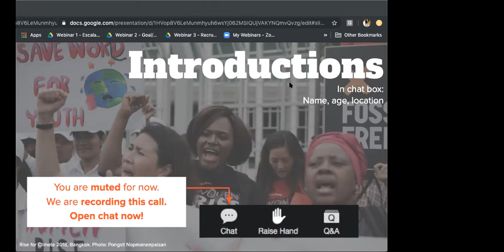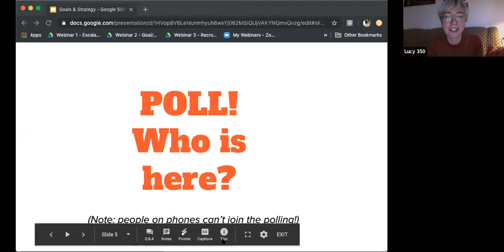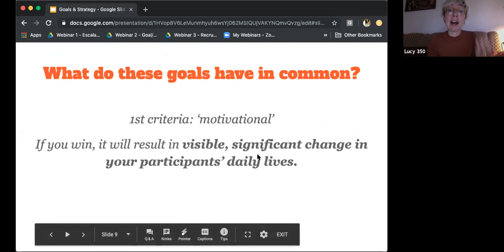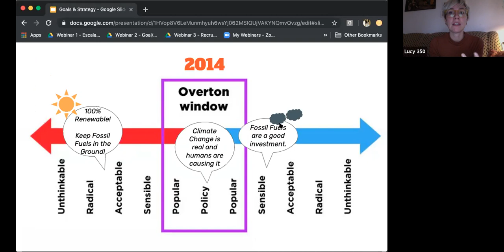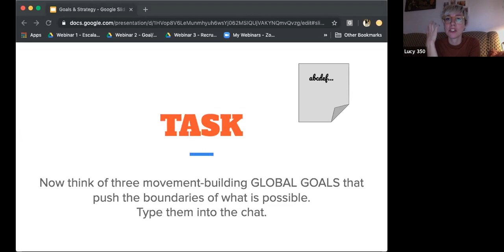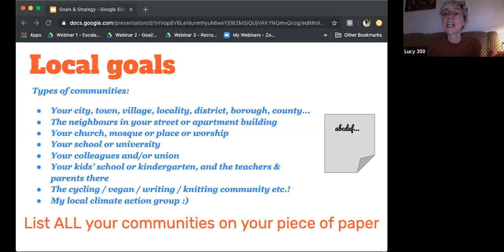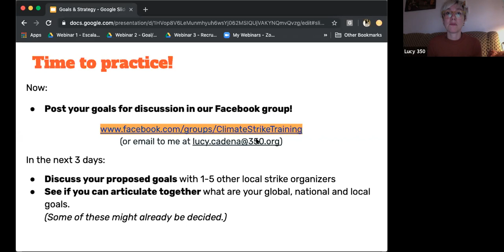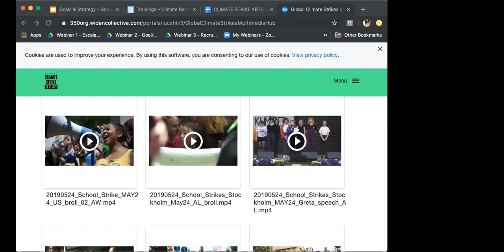Climate Strike Webinar: Goals & Strategy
“What do we want? Climate justice. When do we want it? Now!” In this session, we discuss the role of clear targets and demands and how these can help your national or local movement create more people power.